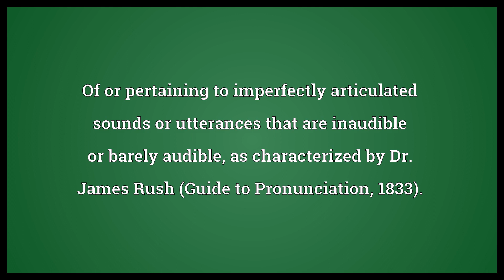Subtonic Meaning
Video shows what subtonic means. Of or pertaining to imperfectly articulated sounds or utterances that are inaudible or barely audible, as characterized by Dr. James Rush (Guide to Pronunciation, 1833)..  Subtonic Meaning. How to pronounce, definition audio dictionary. How to say subtonic. Powered by MaryTTS, Wiktionary